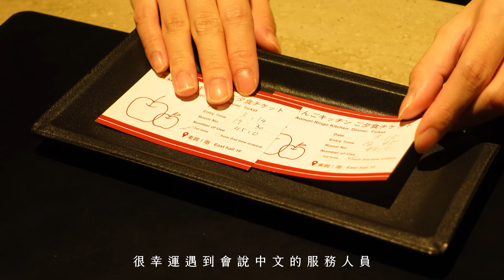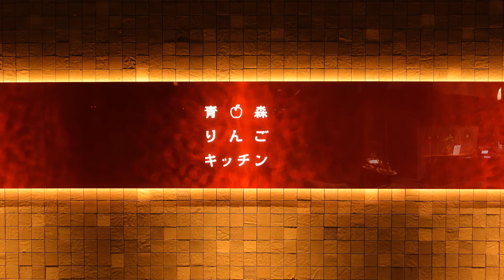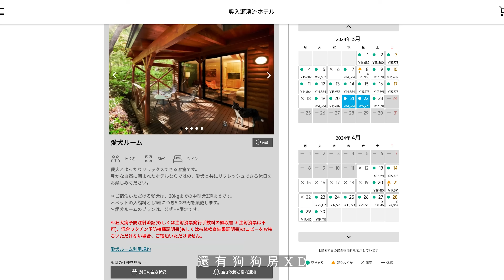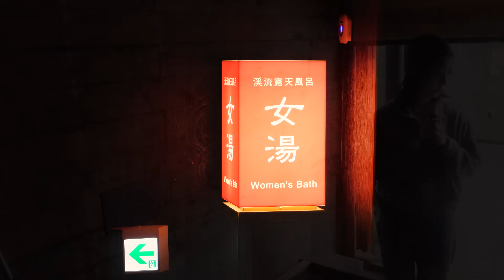雪國青森！開箱星野集團奧入瀨溪流飯店 🇯🇵｜私人導覽十和田國家公園｜超夢幻雪中咖啡時光 ☃️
去年冬天我們前往日本青森旅行，入住了唯一一間蓋在奧入瀨溪流旁的度假飯店，
「星野集團奧入瀨溪流飯店」，在療癒的雪景和溪畔旁度過了三天兩夜的美好時光。✨🥰

如果喜歡我們的影片請幫忙在影片下方按下喜歡或是留言，小小的舉動對我們來說就是最實際的幫助，我們會繼續努力，拍攝更多美麗的台灣風景。謝謝每一位善良的你！💓

📷 Info

⊳ Camera: Fujifilm XT4
⊳ Lens: Fujifilm XF 35mm F1.4 R
⊳ Lens: Fujifilm XF 16mm F2.8 R WR
⊳ Lens: Fujifilm XF 60mm F2.4 R Macro
⊳ Drone: DJI Air 2S
⊳ Mic: ZOOM F1 + SGH-6
⊳ Edit: Adobe Premiere Pro